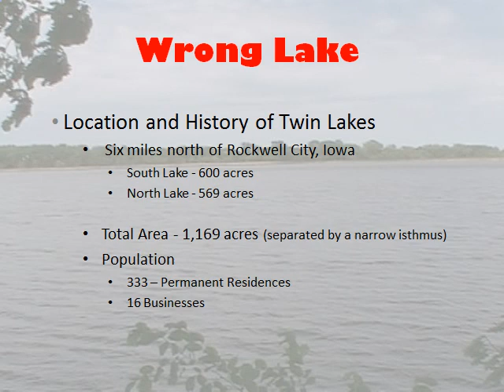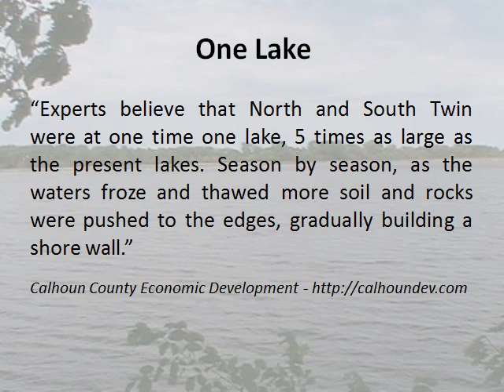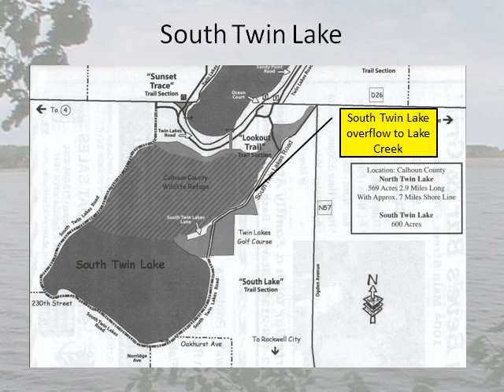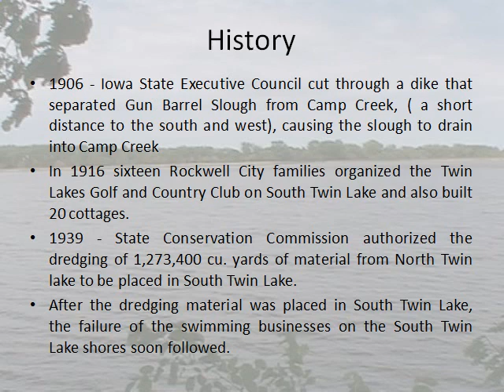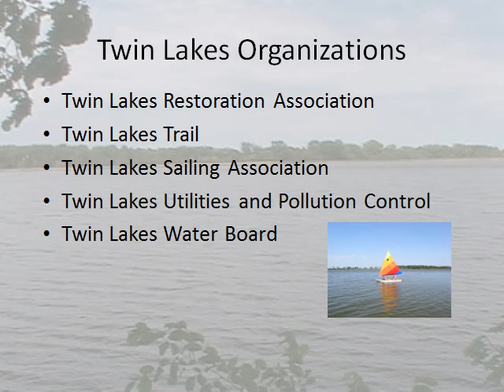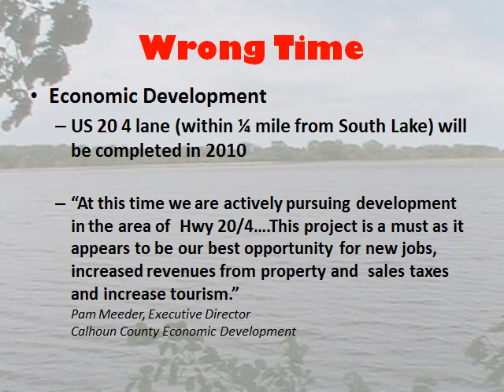Wrong Lake, Wrong Time, Wrong Approach - Presentation to IA House Natural Resources Committee Part 1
On Tuesday, March 2, 2010 at 1:00PM  Mary Gidel, biology/chemistry teacher at Rockwell City/Lytton High School in Rockwell City and Randy Gray, Network administrator at Crawford County Memorial Hospital in Denison, Iowa represented hundreds of permanent residents who live in the Twin Lakes area that would like to see a different management plan developed for South Twin Lake.  Mary currently lives on the south end of South Twin Lake and Randy grew up on South Twin Lake and spends many weekends there to this day.  Randys mother still lives at South Twin Lake each year from May through October.

Residents overwhelmingly believe that the current plans developed by the DNR and Ducks Unlimited for South Twin Lake are being applied to the wrong lake at the wrong time with the wrong approach.

Rather than a partnership --- in 2006 South Twin Lakes was placed in the DNR Shallow Lakes Project without consulting any public or private entity in Calhoun County despite the huge economic and recreational consequences to the area.
The property owners of North and South Twin Lakes, Twin Lakes Restoration Association members, the Calhoun County Board of Supervisors, and residents of the surrounding communities were not involved in the decision to separate the lakes and place South Twin in the Shallow Lakes Project.
I
n this time of budget cuts and fiscal responsibility, do not spend over $250,000 on a project that will turn a beautiful lake into a marsh.
There are cheaper solutions to water quality where everyone would benefit and Calhoun County could keep a unique natural resource.